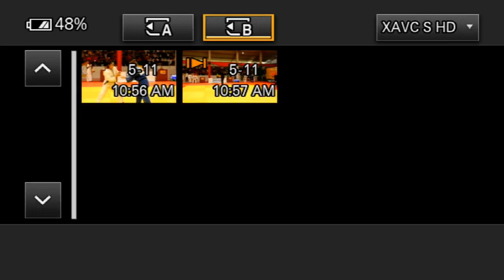CHAMPIONNANT D'AFRIQUE CADET ET JUNION 2018 BURUNDI part1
African Union OF JUDO, DAY 2
THE LIVESTREAM SERVICES ARE PROVIDED BY PAPPY JAMAICA PRODUCTION